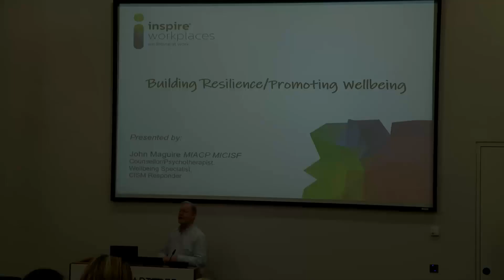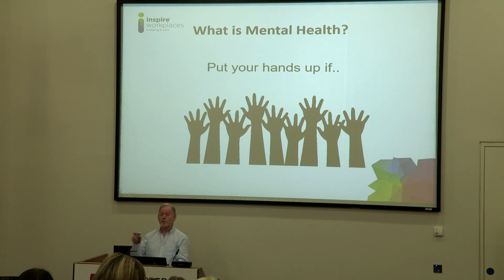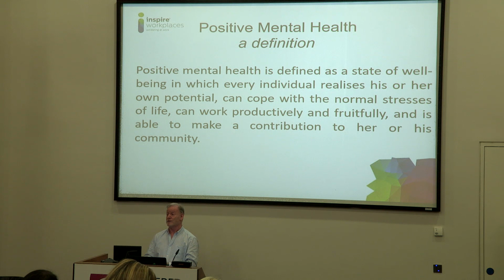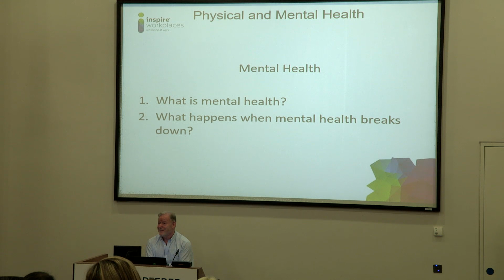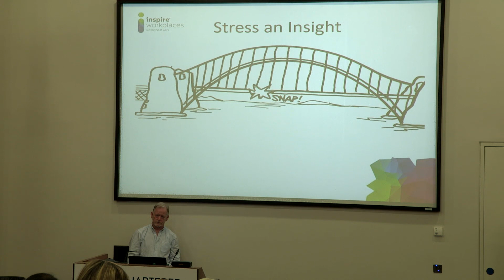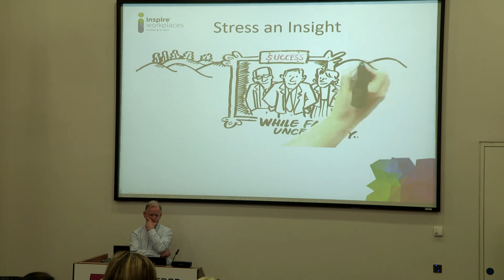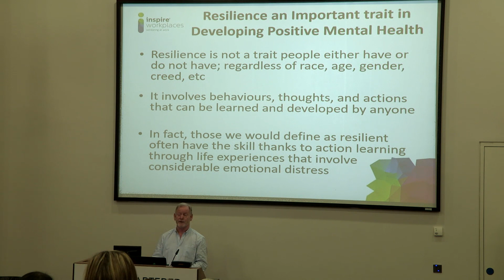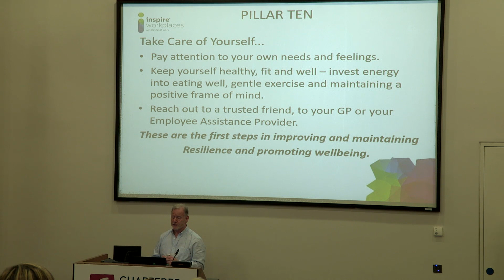12, Building Resilience Promoting Wellbeing | citywork Feb 2019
12, Building Resilience Promoting Wellbeing   Positive Mental Health   Inspire Workplaces